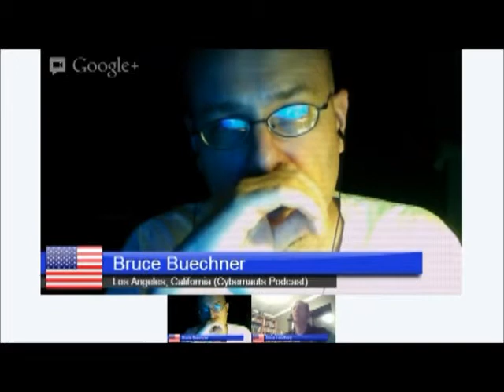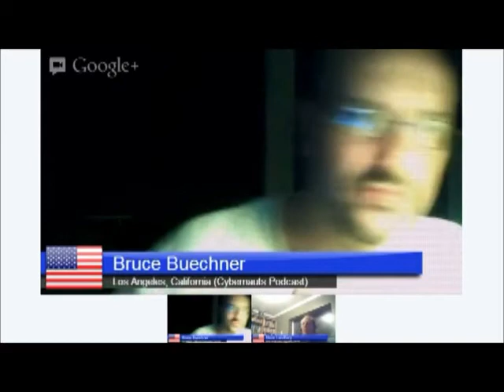The Cybernuats Gamers Reveiw and Tv Series feedback Ep # 29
This is review is about the Defiance Video Game and TV series. We both played Different ports of the game, PC for me since I did play in the Beta mission plays, and Bruce with his X-Box 360.  Take a listem to the review, we even have some OST sampling from the game. Please comments and feedback are always welcome.